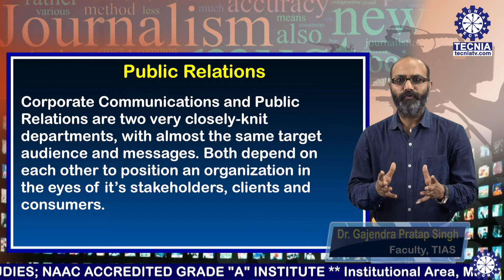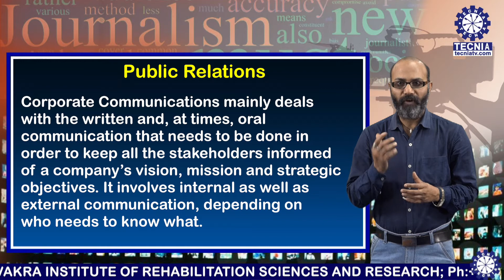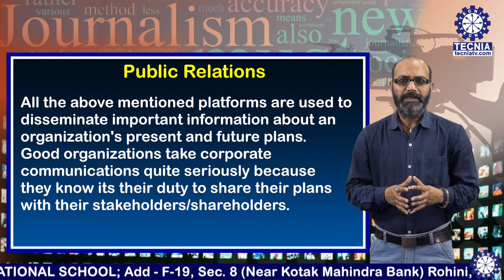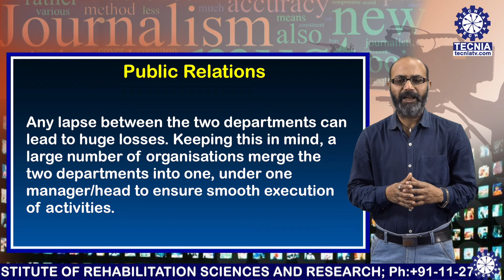Corporate Communication || Public Relations || Dr. Gajendra Pratap Singh || BA(JMC) || TIAS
Corporate Communication || Public Relations || Dr. Gajendra Pratap Singh || BA(JMC)  || TIAS || TECNIA(1837)